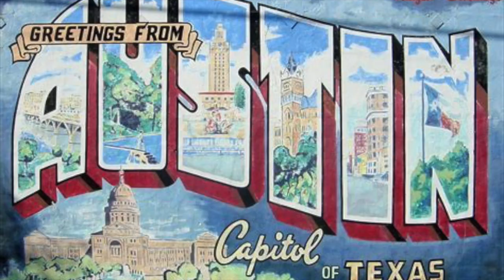John Moreland -- You Don't Care For Me Enough To Cry [REACTION/RATING]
John Moreland is one of the most heartfelt, deep down, hit-you-in-the-feels songwriters in the business.